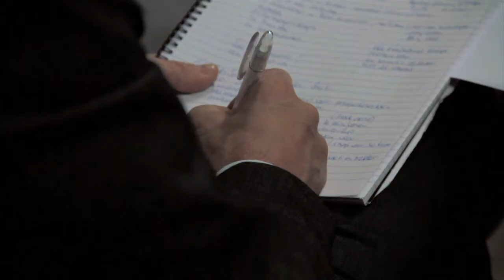Nominaties Made in Holland Award Techni-Show en Esef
Uit de vijftien inzendingen voor de ESEF Awards en de 36 inzendingen voor de Techni-Show Innovatie Awards hebben de twee jury's in totaal zes inzendingen, drie vanuit ESEF en drie vanuit Techni-Show, voorgedragen voor de Made in Holland Award 2012.